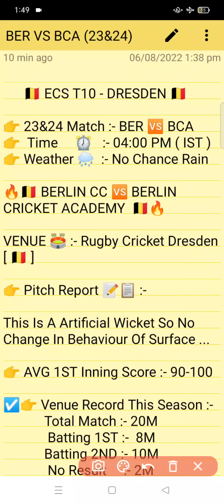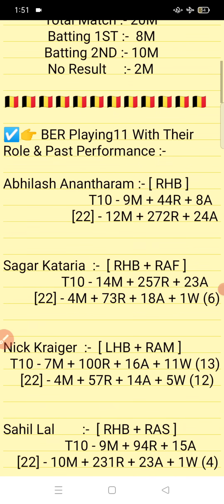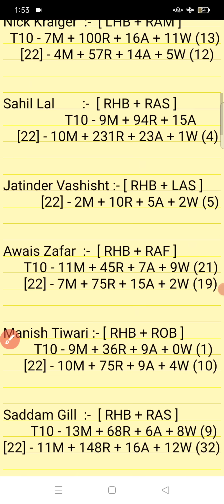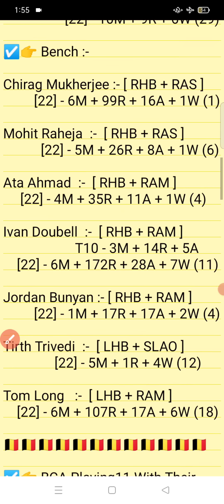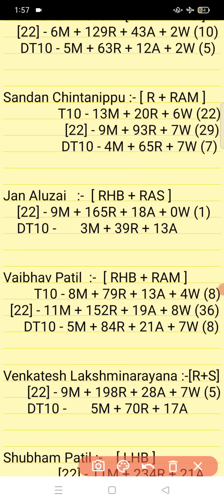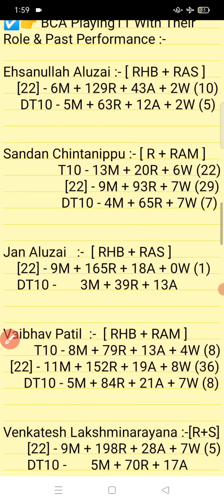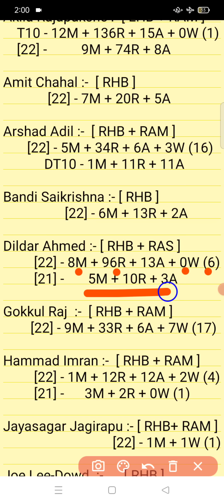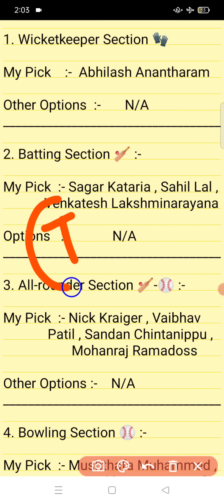BER vs BCA || BCA Vs BER Prediction || BER VS BCA 23RD ECS T10 DRESDEN MATCH